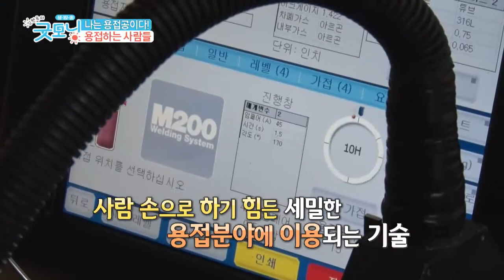경기배관용접연습장학원 용접을 연습하는 사람들(채널A 방송)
용접을 연습하는 사람들 채널A 방송 영상
경기배관용접연습장 학원
용접사분들의 성원에 한층 더 발전되어가고 있습니다.